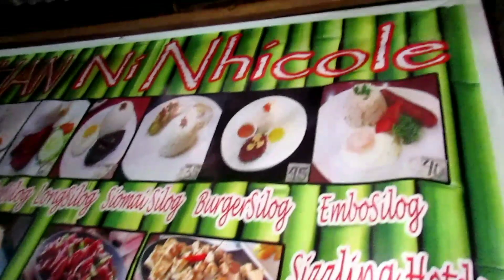JASPERS AND JESUS NA PAKAIN KO AND KUNTING AYUDA MICHAEL BARDS TV